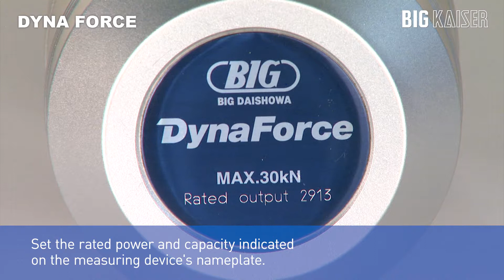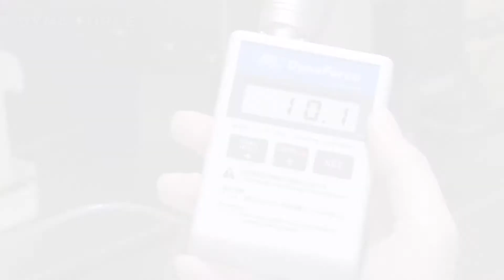BIG KAISER - Dyna Force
BIG KAISER simplifies accurate retention force measurement of machine tool spindles with Dyna Force.